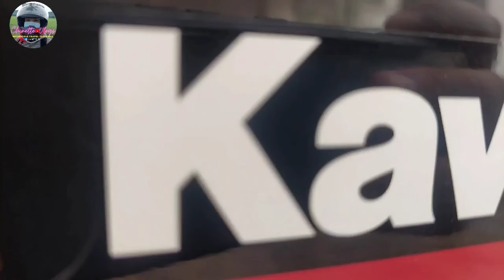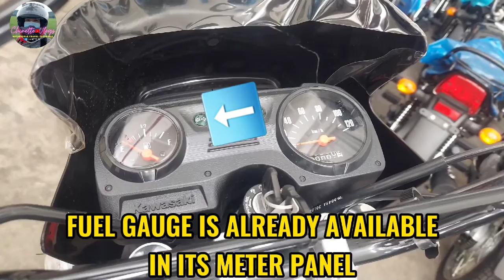KAWASAKI BARAKO175 NEW STICKER AND FEATURE | SPECS | PRICE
ANG BAGONG ASTIG NA STICKER NI BARAKO 175. PILIPINONG PILIPINO ANG DATING. AT MAY BAGONG FEATURE PA, MAY FUEL GAUGE NA SA METER PANEL AND EURO 3 COMPLIANT NA. SUGGESTED RETAIL PRICE FOR KICK STARTER VARIANT OS PHP 83,500.